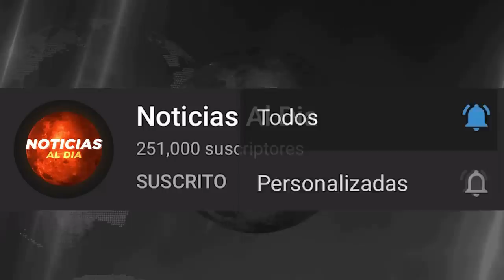MADURO BUSCA NEGOCIAR EN SECRETO CON TRUMP, NOTICIAS DE VENEZUELA HOY 14 DE ABRIL 2020, AUTOS MADUR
Gracias por elegirnos!

noticias de venezuela hoy 14 de abril 2020
ultima hora venezuela 14 de abril
noticias de hoy 14 de abril 2020
venezuela hoy
venezuela noticias 14 de abril 2020
noticia 14 de abril 2020
nicolas maduro hoy